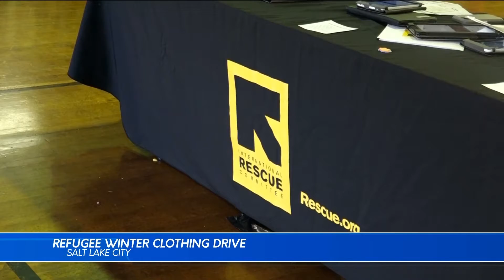Refugee Winter Clothing Drive